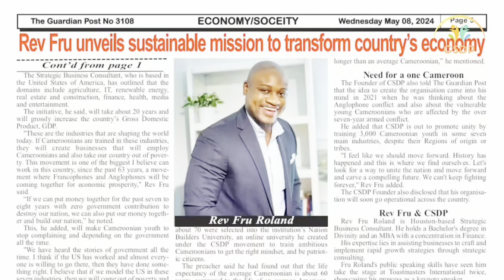The 3 Types of People from Bamenda, Buea, Douala, and Yaoundé: Which One Are You?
Rev. Roland Fru, the visionary founder of CSDP (Cameroon Sustainable Development Project), dedicated to advocating peace, unity, freedom, and prosperity for all Cameroonians. His belief? Economic prosperity and respect can be achieved without bloodshed. Hailing from the heart of Cameroon, Africa, Roland emerged from humble beginnings, embodying a narrative familiar to many Africans. Yet, he held an unwavering faith in his capacity to shape a new reality for himself and his community.

🕊️ Hope for a great Cameroon: "Please consider donating via the link below to support our mission of ending the war and fostering a brighter future for Cameroon. Your contributions will aid in amplifying our message through advertisement campaigns and the distribution of free 'CSDP' Freedom T-shirts to the vulnerable. Together, let's rewrite the narrative of Cameroonians, instilling hope for a better tomorrow with CSDP."

* 📲 Join our WhatsApp Group to participate in the CSDP community-building project and access exclusive materials: WhatsApp Group

We love Cameroon
God Bless our Nation.